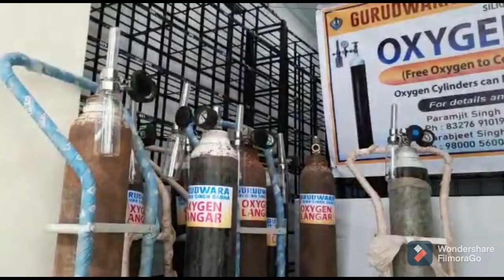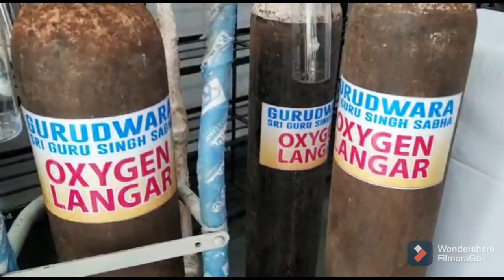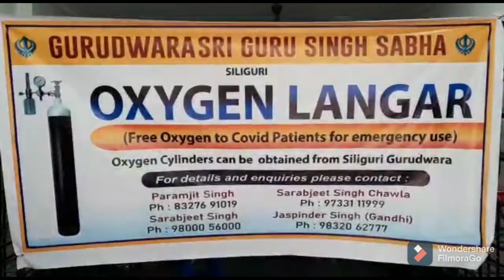শিলিগুড়িতে বিনামূল্যে অক্সিজেন লঙ্গর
নিজস্ব প্রতিবেদনঃ বিনামূল্যে অক্সিজেন লঙ্গর শুরু করলো শিলিগুড়ি গুরুদোয়ারা কমিটি। করোনার দ্বিতীয় ঢেউয়ে অনেক রোগীর প্রয়োজন হয়ে পড়ছে অক্সিজেন। সময়মতো অক্সিজেন না পেয়ে অনেকের প্রানহানিও ঘটছে। অবস্থা বুঝে কিছু অসাধু মানুষ অক্সিজেনের কালোবাজারি শুরু করেছে। করোনার চেইন ভাঙার মতোই অনেকটা অক্সিজেনের কালোবাজারিদের চেইন ভাঙতে এবং অসহায় বিপদগ্রস্ত মানুষদের পাশে দাঁড়াতে এবার শিলিগুড়ি গুরুদোয়ারা কমিটির সদস্যরা বিনামূল্যে অক্সিজেন পরিষেবা দেওয়া শুরু করলেন। অক্সিজেন লঙ্গর নাম দিয়ে শুরু হয়েছে তাদের এই সামাজিক ও মানবিক কাজ। যাদের অক্সিজেন প্রয়োজন তারা শিলিগুড়ি সেভক রোডের গুরুদোয়ারাতে যোগাযোগ করলেই পেয়ে যাবেন অক্সিজেন। শিলিগুড়ি গুরুদোয়ারা কমিটির তরফে সরবজীৎ সিং জানান, কলকাতা, গুজরাট, মুম্বাইতেও তাঁরা যোগাযোগ করছেন যাতে শিলিগুড়িতে আরও অনেক অক্সিজেন আনা যায়। শিলিগুড়ি তথা উত্তরবঙ্গে করোনা আক্রান্ত রোগীদের জন্য গুরুদোয়ারা কমিটির এই প্রয়াস বিভিন্ন মহলে প্রশখসিত হচ্ছে। অক্সিজেনের জন্য যোগাযোগ করতে পারেন এইসব নম্বরে 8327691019/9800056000/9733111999/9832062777